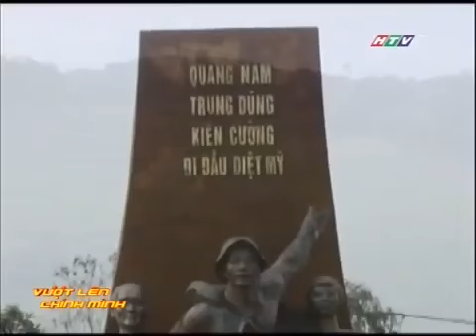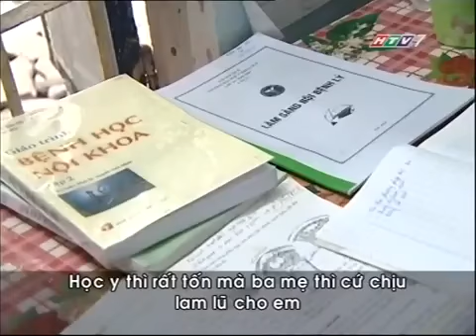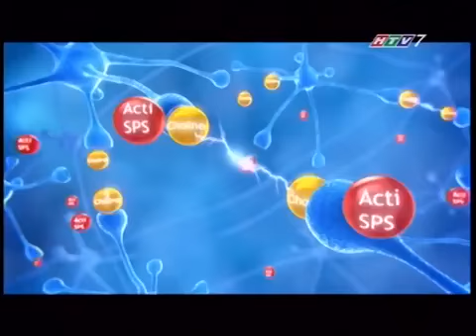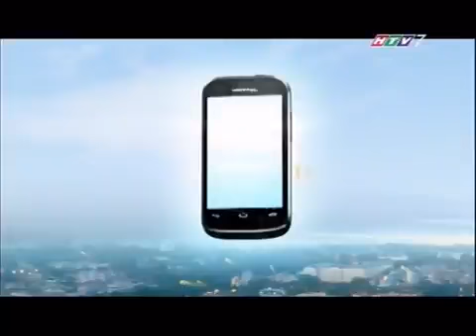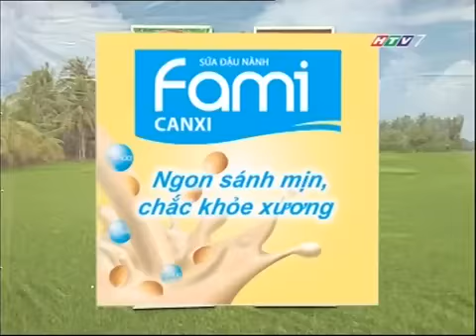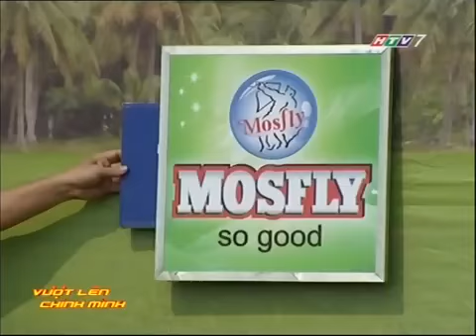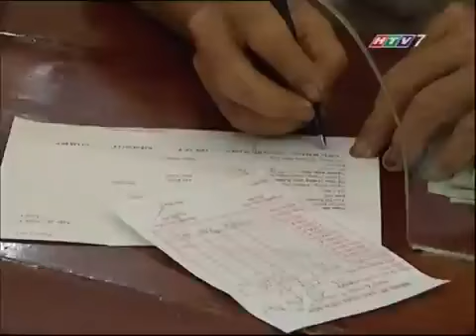Vượt lên chính mình (xã Điện Phước - huyện Điện Bàn - tỉnh Quảng Nam) - ngày 04/07/2014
Ngày 18/04/2014, chương trình Vượt lên chính mình đã về tại xã Điện Phước, huyện Điện Bàn, tỉnh Quảng Nam để ghi hình. Sau gần 3 tháng, chương trình đã được lên sóng vào lúc 20h05 ngày 04/07/2014 trên kênh HTV7.
Gia đình chú Trương Phú Một là người tham gia chương trình này.